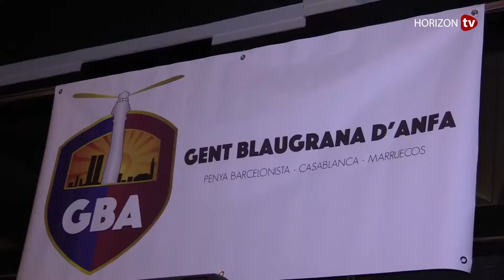هكذا احتفلت رابطة محبي برشلونة بالبيضاء بثنائية أصدقاء ميسي